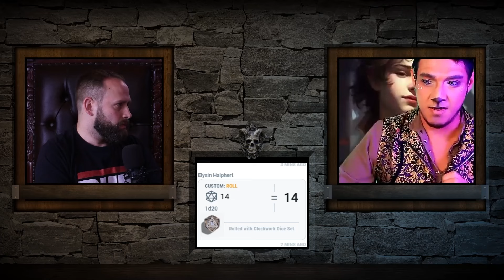Powerhouse PCs Plan for an Epic Clash! Only 24 Remain! | Round 3 | Ep 3 - Part 1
CHAPTERS:
0:00 Intro
0:30 Awakening in the Fate's Hand Tavern
3:58 Player and Character Introductions
23:04 Five Minute Group Roleplay
28:46 Review of the Gift Shop Items
34:00 Intermission Action Initiative
35:53 Intermission Actions

The Crucible of Fate Discord is a welcoming community of Dungeons & Dragons players open to all! We discuss all things D&D, Crucible of Fate, fantasy and sci-fi. Plus! We organize online social activities and D&D one-off games!

WHAT IS CRUCIBLE OF FATE?
A new D&D 5e actual play game show where players bravely compete against each other in deadly games and contests! Each episode, 6 enter, but only 3 advance as they vie for glory, survival, and a grand prize of $1,000. It’s high-stakes DnD that’s not for the faint of heart!

120 players from across-the-globe roll initiative for an opportunity to experience Dungeons and Dragons like never before! Crucible of Fate turns DnD live gameplay into a thrilling new game show in which players must combine roleplay, strategy and skill in order to survive encounters with BBEG monsters, treacherous trap rooms, and the greatest challenge of all—their fellow contestants.

Join the Eyes of Truth, our growing fan community, and root for your favorite players through an epic journey of unforgettable stories in the deadliest game of D&D.

Do you think you have what it takes to compete in the Crucible of Fate? Apply today